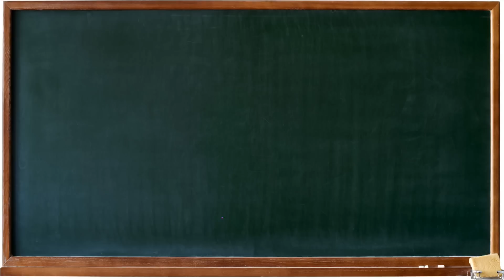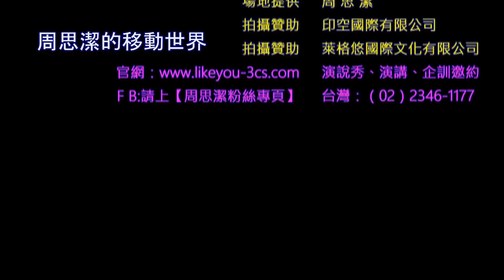《周思潔的移動世界》第九十一集：我執，只是一種想法，當想法改變，命運就會改變！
《周思潔的移動世界》是由周思潔老師主講的單元
◆一鏡到底，沒有中斷。
◆真實案例，沒有虛假。
◆分享智慧語錄，值得珍藏！